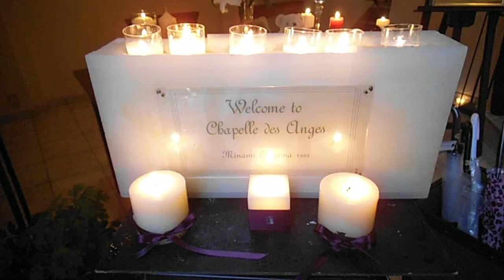DSCF7288南青山ル・アンジュ教会キャンドルナイト20130623